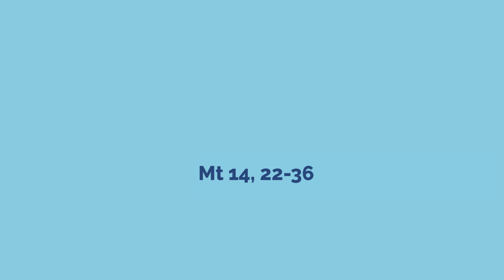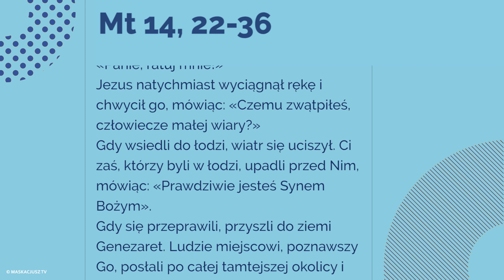Ewangelia - 7 sierpnia 2017 - (Mt 14, 22-36)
7 sierpnia 2017

Gdy tłum został nasycony, zaraz Jezus przynaglił uczniów, żeby wsiedli do łodzi i wyprzedzili Go na drugi brzeg, zanim odprawi tłumy. Gdy to uczynił, wyszedł sam jeden na górę, aby się modlić. Wieczór zapadł, a On sam tam przebywał.
Łódź zaś była już o wiele stadiów oddalona od brzegu, miotana falami, bo wiatr był przeciwny. Lecz o czwartej straży nocnej przyszedł do nich, krocząc po jeziorze. Uczniowie, zobaczywszy Go kroczącego po jeziorze, zlękli się, myśląc, że to zjawa, i ze strachu krzyknęli.
Jezus zaraz przemówił do nich: «Odwagi! To Ja jestem, nie bójcie się!»
Na to odezwał się Piotr: «Panie, jeśli to Ty jesteś, każ mi przyjść do siebie po wodzie!»
A On rzekł: «Przyjdź!» Piotr wyszedł z łodzi i krocząc po wodzie, podszedł do Jezusa. Lecz na widok silnego wiatru uląkł się i gdy zaczął tonąć, krzyknął: «Panie, ratuj mnie!»
Jezus natychmiast wyciągnął rękę i chwycił go, mówiąc: «Czemu zwątpiłeś, człowiecze małej wiary?»
Gdy wsiedli do łodzi, wiatr się uciszył. Ci zaś, którzy byli w łodzi, upadli przed Nim, mówiąc: «Prawdziwie jesteś Synem Bożym».
Gdy się przeprawili, przyszli do ziemi Genezaret. Ludzie miejscowi, poznawszy Go, posłali po całej tamtejszej okolicy i znieśli do Niego wszystkich chorych, prosząc, żeby ci przynajmniej frędzli Jego płaszcza mogli się dotknąć; a wszyscy, którzy się Go dotknęli, zostali uzdrowieni.